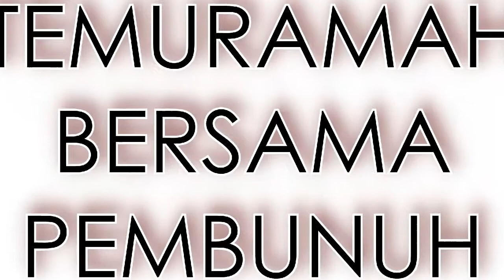Temuramah Bersama Pembunuh - Teaser Trailer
A teaser trailer for K12's short film entitle "Temuramah Bersama Pembunuh yang Mahu Membunuh Rakan Sebilik Tanpa Membahayakan Diri Sendiri Melalui Buku dan Rancangan Jahat yang Mungkin Mampu Membunuh Beliau Walaupun Dia Tidak Pasti"